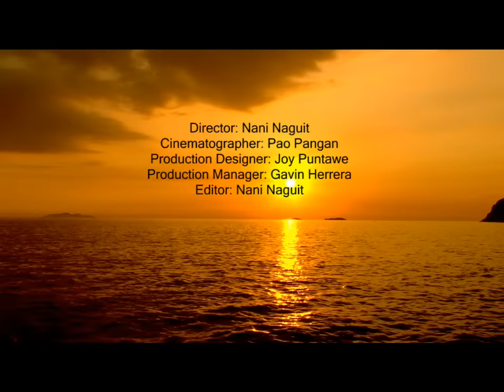Hale - Sandali Na Lang (Official Music Video)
'Sandali Na Lang' - from the album Above, Over and Beyond.